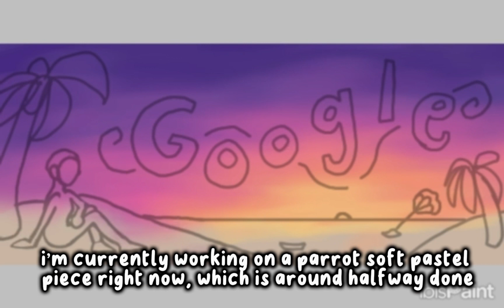🎨doodle for google submission while i talk about this channel